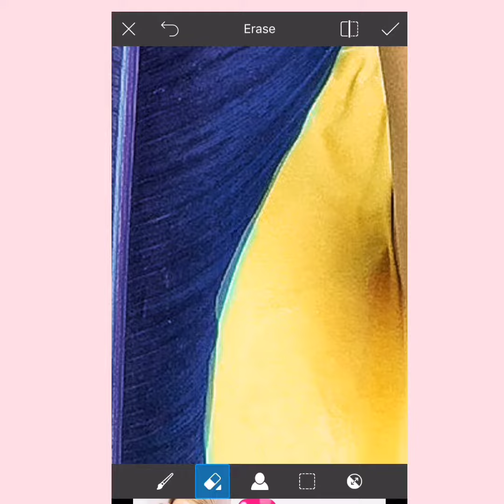Animation for instagram on phone.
MEDIA CONTENT. VIDEOS. PHOTOS. MARKETING

Creating photo content (different styles and themes)
Shooting for a personal brand.
Social Stories Creator
Processing your materials (photos and videos)
Creating a stop motion
Consultation and training of visual content.
Learn to shoot on your mobile or camera.
Learn how to process photos on your phone and Photoshop / lighroom